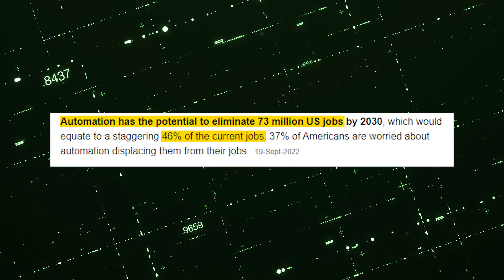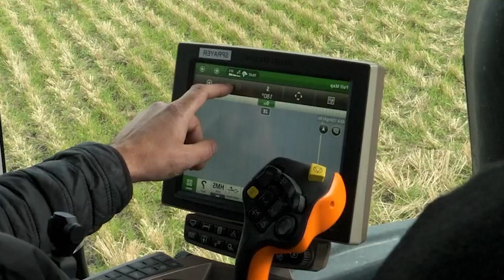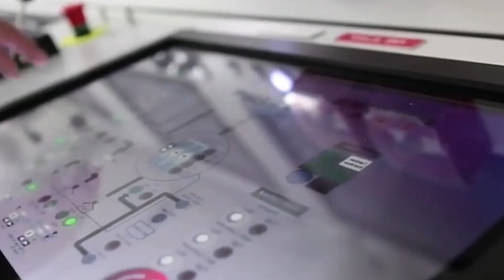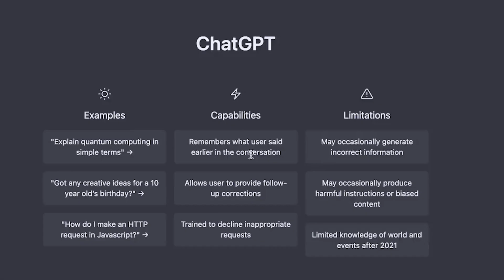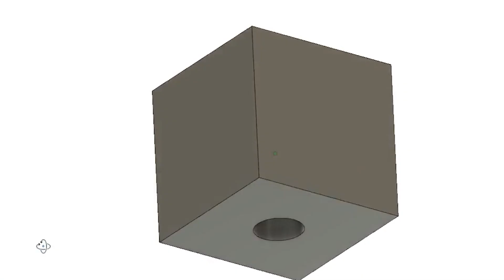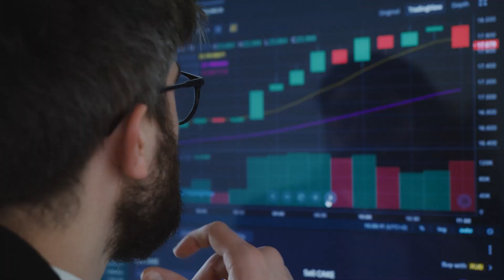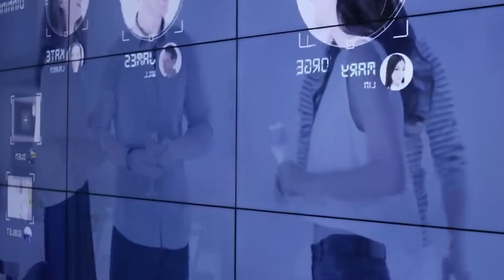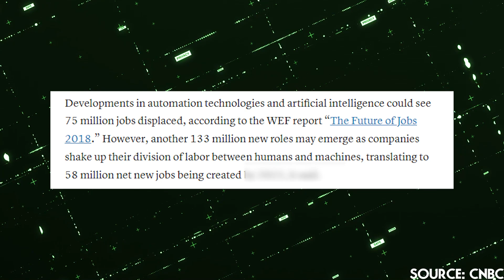Will Your Job Be Replaced by A.I.? The A.I. Revolution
Imagine waking up one day to find that your job, the source of your livelihood, has been taken over by a machine. This is no longer the stuff of science fiction. The AI revolution is here, and it's changing the world of work as we know it. Your job may be next on the chopping block as A.I. continues its relentless march towards taking over the workforce. Watch this video to see if you are ready for a future where machines replace humans in the workforce, and some tips on how you can prepare and use AI to elevate your craft. No industry is safe from the oncoming wave of artificial intelligence. From manual labor to creative fields like writing and design, A.I. is poised to disrupt the workforce in ways we never thought possible. According to one study, automation could cause the loss of 73 million US jobs - that is 46% of current jobs - by 2030, with jobs in sales, transportation, and manual labor being most vulnerable to automation. Experts generally believed that low skill jobs would be the first to go, but recent developments such as OpenAI's language model ChatGPT and Dall-E prove that even the most imaginative and uniquely human jobs may not be immune, as we shall see later in the video. As we stand on the brink of this new era, the question must be asked: Will your job be replaced by A.I.?

In today's video we look at Will Your Job Be Replaced by A.I.? The A.I. Revolution...Keep watching to see many will get rich in the AI revolution while ai replace jobs.Elon Musk warning to the world about ai automation is a reminder that this is a serious threat. The ai revolution will harm many personal finance of everyday people and has people asking will your job be replaced by a robot? While it is a concern watch this video to answer the question will you lose your job to automation. The answer might surprise you!

Inspired by Get RICH in the A.I. Revolution (2023)

Inspired by The Scary Reality of AI: Millions of Jobs Will Be Lost

Inspired by The AI Singularity Is Already Here.. (Artificial Intelligence Singularity) Technological Singularity

Inspired by This AI Accidentally Showed It Was Conscious W/Elon Musk

Inspired by Experts say she will end humanity. Here's the fix, w Elon Musk, ChatGPT, AI robots.